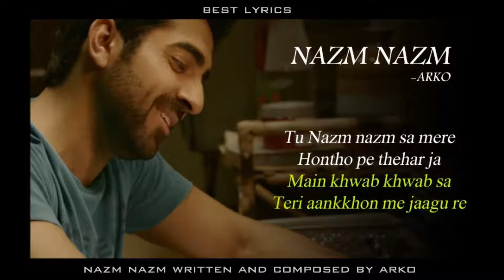Fly Solo Bollywood Awards 2017